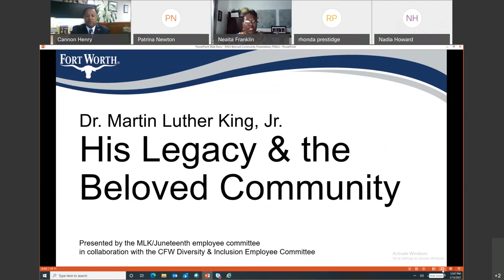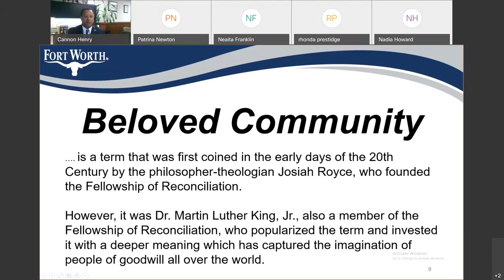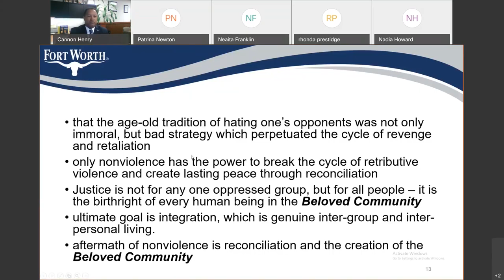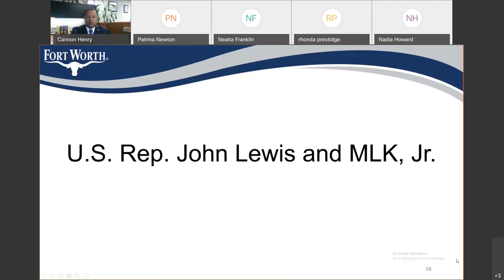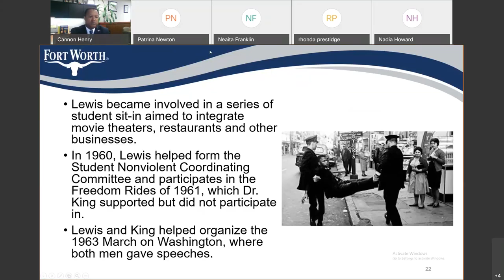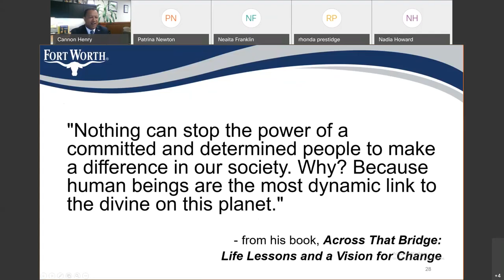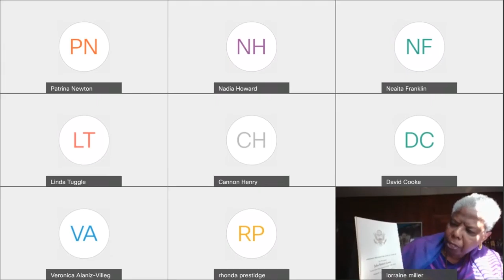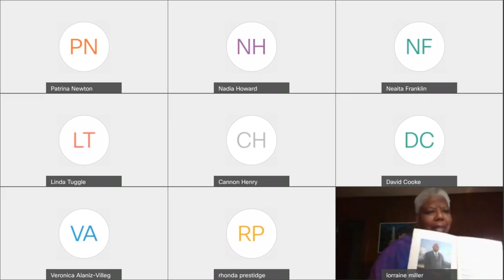Martin Luther King, Jr Employee Celebration 2021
Members of the City of Fort Worth MLK/Juneteenth Employee Committee and Diversity & Inclusion Employee Committee present Martin Luther King, Jr.'s "Beloved Community."